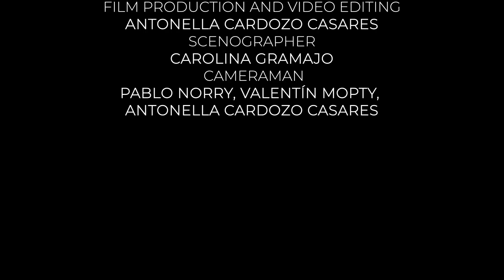Kato y Dario Acosta Teich @ home in Tucuman, Argentina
Father and son share in a the folkloric traditions of their native home
con entrevista   - contains a special interview with Kato Acosta